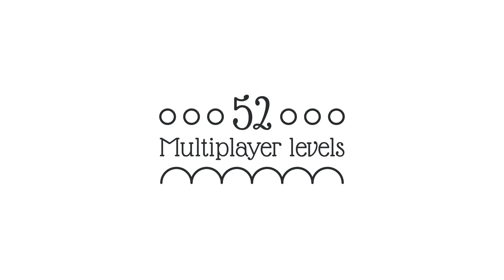Boat Basketball trailer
~~~AVAILABLE NOW FOR PC AND MAC ON STEAM

Boat Basketball is a wobbly basketball arcade game, where you are a boat shooting hoops on a very wobbly sea.

Play through 105 hand-crafted single-player levels distributed amongst 11 theme areas,  as well as 52 local multiplayer levels where you can play a friend as another boat. There is also a multi-player turn-based mode, where you can play against another opponent taking turns.

Featuring 11 original tracks, Boat Basketball is both chaotic and soothing, challenging and relaxing.